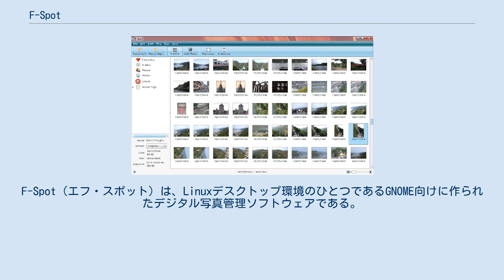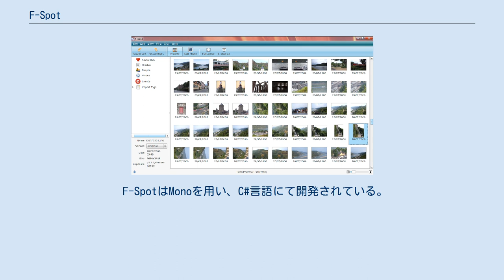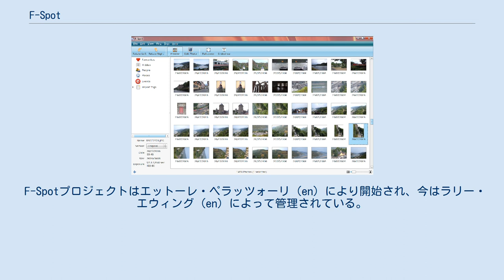F-Spot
F-Spot（エフ・スポット）は、Linuxデスクトップ環境のひとつであるGNOME向けに作られたデジタル写真管理ソフトウェアである。
 F-Spotは簡単に用いることの出来るインターフェイスを装備することを目的としているが、画像にタグを付けたりExchangeable image file formatもしくはXMPのメタデータを表示したりすることもできる。
 サポートしている画像フォーマットはJPEG、PNG、TIFF、DNG、ベンダー独自のRAW フォーマット（CR2、PEF、ORF、SRF、CRW、MRW、RAF）など、ほぼ全ての有名なフォーマットが含まれる。
他にもGIFやSVG、PPMフォーマットのデータを扱うことが出来る。
2006年時点では、RAWフォーマットは編集不可能である。
 写真は直接デジタルカメラからインポートできる。
ドライバはlibgphoto2によりサポートされている。
 切り取りや回転、サイズ変換などの基本的な機能の他に、赤目効果の除去やバージョニングなどの機能も利用可能。
画像の輝度、コントラスト、彩度の変更などを補正することもできる。
 フォトCDは、エクスポートする画像を選択しメニューから“Export to CD”を選択することで作成できる。
 F-Spotライブラリにある画像は、数多くのオンライン写真保存サイトにアップロードすることが出来る。
Flickrのサポートが最も前面に押し出されているが、Gallery (en) やO.r.i.g.i.n.a.lによるウェブサイトにもアップロード可能である。
また、Google Picasa Web Albumへのアップロードもサポートされている。
 F-SpotはMonoを用い、C#言語にて開発されている。
 F-Spotプロジェクトはエットーレ・ペラッツォーリ (en) により開始され、今はラリー・エウィング (en) によって管理されている。